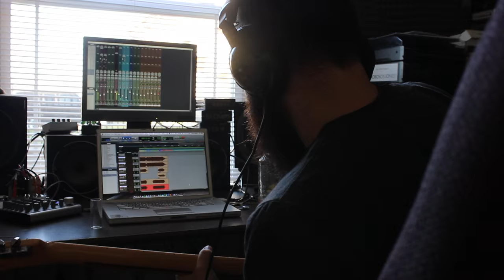No Death Studio Blog #2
This is the 2nd studio blog of Jeremy Vanderloop's 2016 Spring release No Death. Be sure to check out the Kickstarter and make this project a reality!